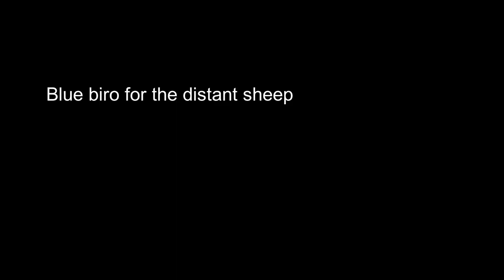Paint with me | Sheep line and watercolor wash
In this week's video, I create a watercolor line and wash painting of some sheep standing among some giant flowers and plants. These farm animals juxtaposed with the huge flowers give the painting a slightly surreal twist. This video shows the creation of the painting in real time.
Materials: A2 watercolour paper; Winsor & Newton and Daler Rowney watercolor paints; Round mop and flat synthetic brushes; Blue ball point pen; Uni-pin marker pen.